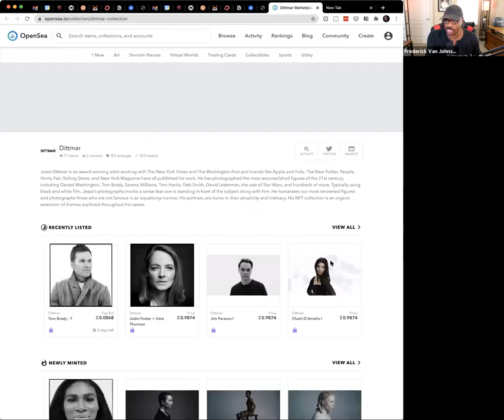In Focus with Jesse Dittmar: NFTs and photography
join Frederick Van Johnson as he sits down with Jesse Dittmar to discuss the ins and outs of NFTs. Jesse recently launched his NFT collection, which includes a photo of NFL quarterback Tom Brady. He’s one of the first photographers in a space that’s dominated mostly by designers.

Tune in and learn what NFTs are, and how you can get started producing them!